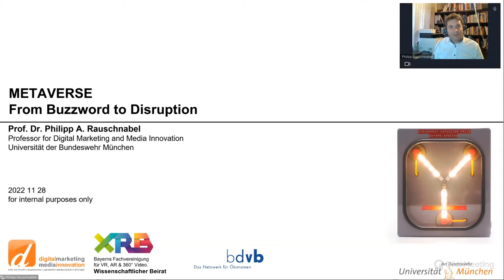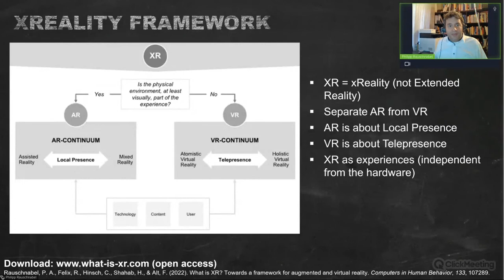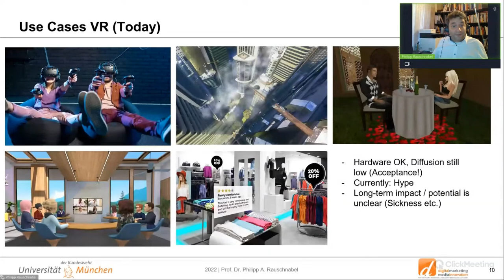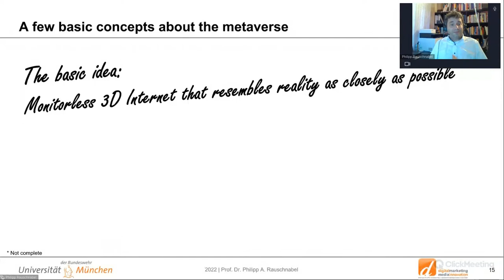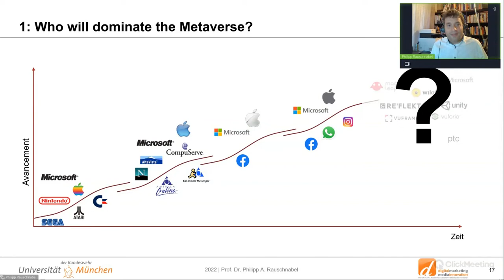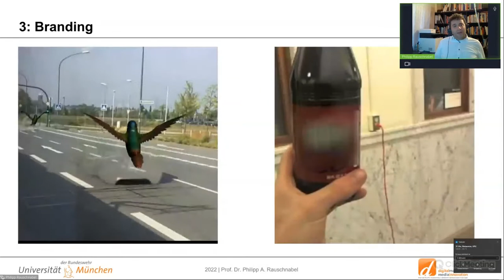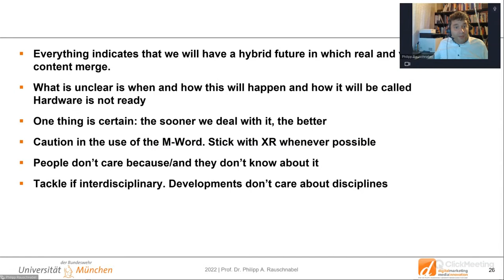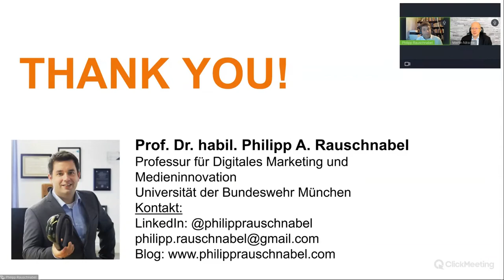UPU Innovation Talk 10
Topic: Metaverse - From Buzzword to Disruption

Guest Speaker: Prof. Dr. Philipp Rauschnabel, Professor of Digital Marketing at Universität des Bundeswehr (Munich, Germany)

The event took place on 28 November 2022.